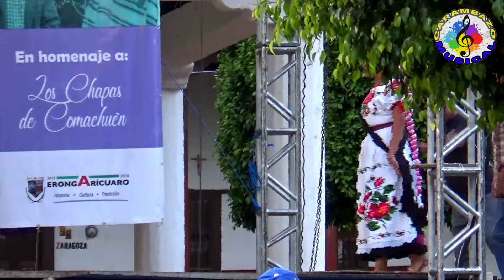PIREKUAS MICHOACANAS GRUPO NORTEÑO -LOS GALLOS DE ACACHUEN